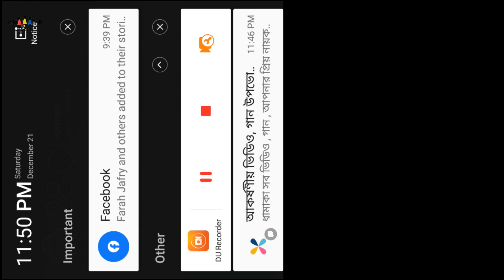Super Speed Bus Driving- Wow!! || World Bus Driving Simulator WBDS -Android Games Toys Zone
This video shows you how to drive in Highway route and also enjoy the driving to watch this.

Game Info:

Drive the most famous buses in Brazil and the world through challenging roads that will test all your skills as a driver, Feel like the life of the bus drivers!
Features:
- Multiple buses: Vehicles with different power and gear ratio, simulating the characteristics of the real vehicles! (More buses will be added in the next updates)
- Skins for painting, detail and glasses of coaches, Customize with your favorite painting!
- Realistic Physics: Our team tested real vehicles and collected opinions from professional drivers to bring to the game a reality closer experience for the players. We also include change of grip on the Track according to the type of terrain or rainy day and many other new features.
-Adjustment of steering sensitivity and different control types.
- Automatic and manual gearbox
- Adjusting the driver's position in the cab
- Realistic graphics, with configuration options to run on weaker phones!
- Dangerous Roads: Take on the challenges and prove yourself a good driver through dangerous saws, dirt roads and many challenges!
- Large open world map with several cities (the map of the game will also be expanded in the next updates)
- Cycle day / night With beautiful visual!
- Rain and climate change!
- Leaderboards!
- System of achievements
- Report the latest gains and expenses.
- Radars and fines
- People in companies
- Balance, toll booths, tax offices, gas stations and various other events in the game.
- GPS on Dashboard
- Driver badge with possibility of the player to put his photo.
The game will receive several updates over time, to always be bringing new features to the players!